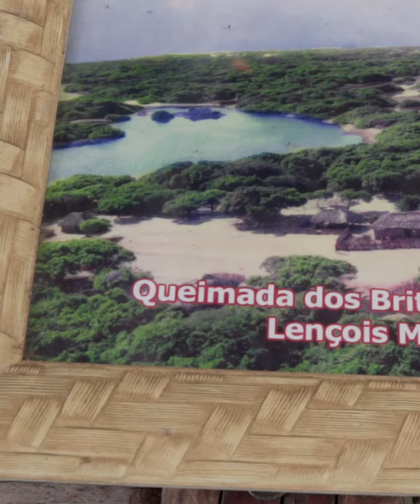TEASER#03 - DRONE DA MONTANHA - LENÇÓS MARANHENHES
Resumo de um dia no Paraíso:
Do sacrifício, ficou a satisfação de ter feito algo extraordinário e de ter visto o deserto na sua forma mais selvagem, mas o encantamento também está nas famosas comunidade  ou pode se chamar  Ilha.  É assim que os moradores da Queimada dos Britos chamam o pequeno oásis em que vivem. Cercada por um mar de areia, a vila rodeada por uma vegetação diferente de tudo que possa imaginar. Estamos no coração do Parque Nacional dos Lençóis Maranhenses.  Os cerca de 200 moradores vivem da pesca, o mar está a duas horas de caminhada, do turismo e da criação bem extensiva de gado e bodes que ficam soltos pelas dunas. Ilhas que  merece uma visita pela sua singularidade e beleza.  É parada obrigatória para quem se atreve cruzar uma das maiores belezas do nosso Brasil, Lençóis Maranhenses.